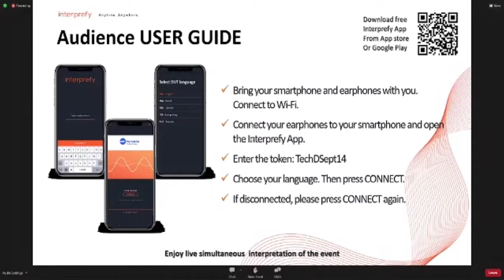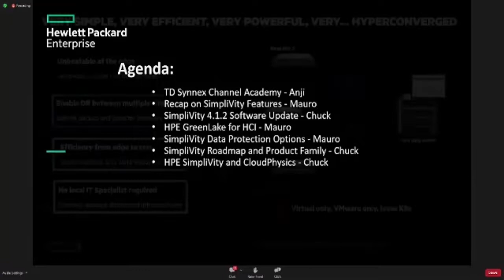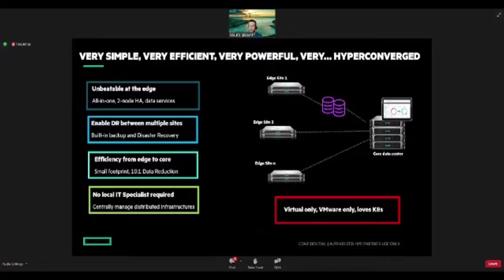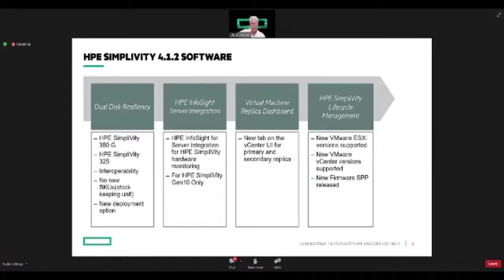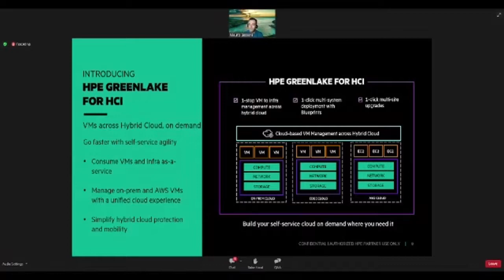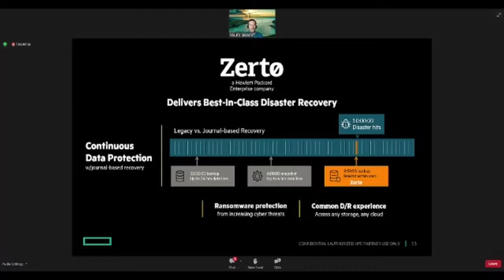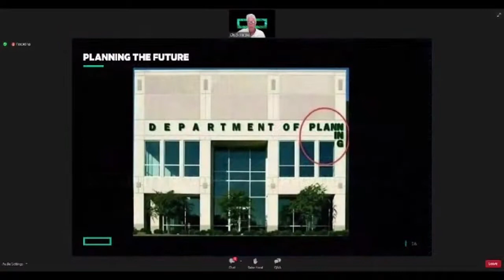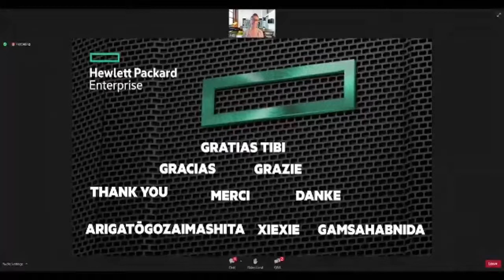HPE SimpliVity Webinar - French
Hosted by experts Mauro Bassani and Chuck Hooke.  In this thought provoking webinar our experts will share the key values and differentiators of this platform.